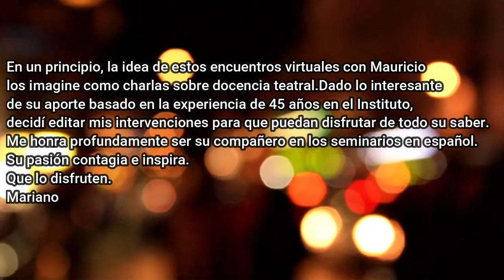Actuando se entiende la gente (Cap.4) Mariano Cabrera y Mauricio Bustamante.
Cuarto capitulo de la charla sobre actuación de los docentes responsables de los seminarios en español de The Lee Strasberg Theatre & Film Institute de New York en cuarentena.

THE ACTING COACH
MARIANO CABRERA es actor, director y docente teatral argentino con 36 años de carrera en la actividad teatral televisiva y cinematográfica.Cada año su vida se reparte entre New York y Buenos Aires.
En New York se desempeña desde el año 2015 como docente coordinador de los seminarios en español en The Lee Strasberg Theatre & Film Institute e integra la dirección ejecutiva de The New York Acting Alliance.
En Argentina dirige su escuela de actuación Nuevo Escenario Estudio Mariano Cabrera desde su creación en el año 2009, con una matrícula anual de 400 alumnos, instituto donde a lo largo de su historia han desarrollado actividad docente los mas reconocidos actores argentinos (Emilia Mazer,Alfredo Allende,Emilio Bardi,Mónica Villa, etc).
Ha dictado seminarios de actuación en distintas ciudades del mundo como New York,Londres, Paris,Madrid y Barcelona y se desarrolla como coach de interpretación en producciones cinematográficas y televisivas nacionales e internacionales.